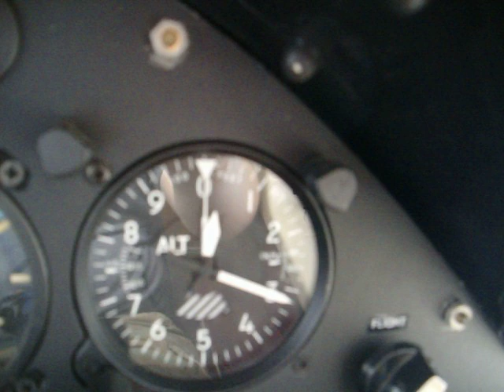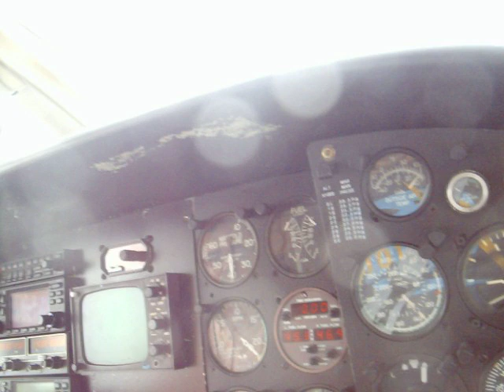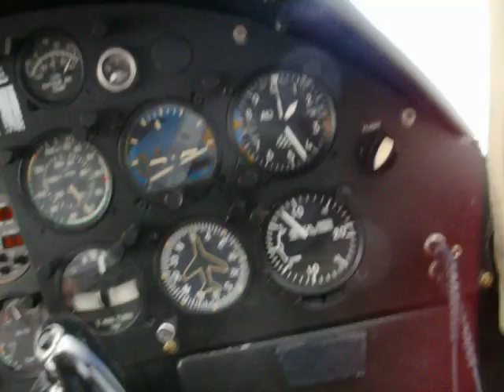Cessna 421 Takeoff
Flying from Florida to Michigan in a Cessna 421, takeoff from St. Petersburg - Clearwater International Airport (PIE) in Florida. Sorry about the red color in the video!